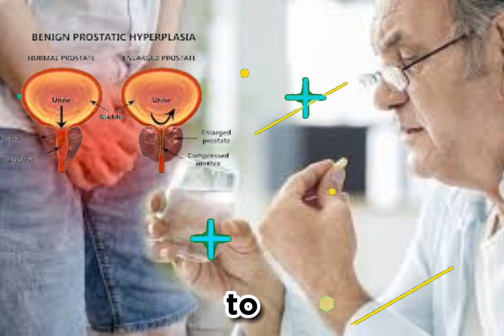5 Drinks that can Shrink your Prostate || Drinks to Reduce Enlarged Prostate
5 Drinks that can Shrink your Prostate || Drinks to Reduce Enlarged Prostate

Explore our comprehensive guide on beverages that may support prostate health. Discover a curated selection of drinks known for their potential to promote a healthy prostate. Our expert insights provide valuable information to help you make informed choices for overall well-being. Take charge of your prostate health journey with evidence-backed advice from our channel. Cheers to a healthier you!

Beverage Choices for Optimum Prostate Health

Selecting the right beverages can greatly impact prostate health. Numerous studies suggest that certain drinks, rich in antioxidants and anti-inflammatory properties, can considerably aid the prevention and management of prostate diseases. Thus, it's worth familiarizing oneself with these healthier beverage choices in order to maintain good prostate health.

Among the vast range of beverages, green tea is known to be a prostate-friendly drink due to its high concentration of catechins - antioxidants that fight and prevent cell damage. Tomato juice, on the other hand, houses lycopene, a powerful antioxidant that has been linked to a reduced risk of prostate cancer. Pomegranate juice, watermelon juice, and lemon water have also been associated with promoting prostate health due to their distinct beneficial properties. Incorporating these beverages into one's daily diet provides a simple, yet effective, strategy to bolster prostate health.

Thank you for tuning in, and as always, stay healthy and stay informed. Until next time